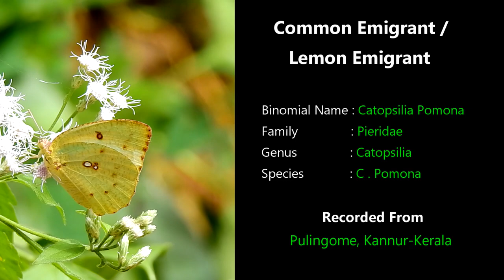Butterfly Observation Series #14 | Common Emigrant / Lemon Emigrant (Catopsilia Pomona)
مهاجر لیمویی | comum emigrante  | পায়রাচালি | മഞ്ഞത്തകരമുത്തി | ウスキシロチョウ | கொன்னை வெள்ளையன் | 遷粉蝶

Catopsilia pomona, the common emigrant or lemon emigrant, is a medium-sized pierid butterfly found in Asia, Cambodia and parts of Australia.The species gets its name from its habit of migration. Some early authors considered them as two distinct species Catopsilia crocale and Catopsilia pomona.